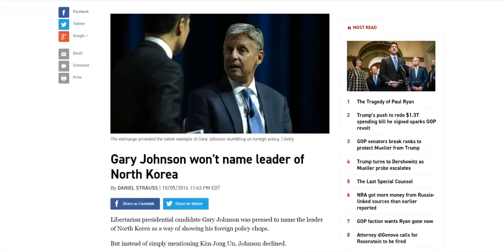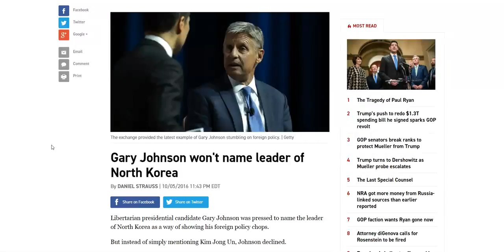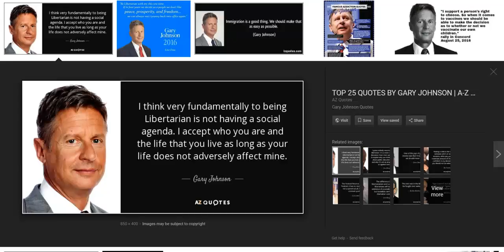Is Gary Johnson a Leader?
This video is about Gary Johnson and his personal leadership competencies.